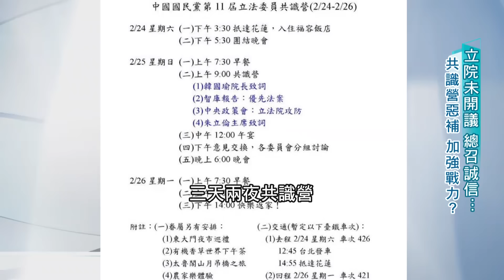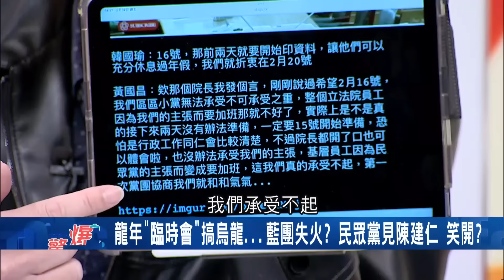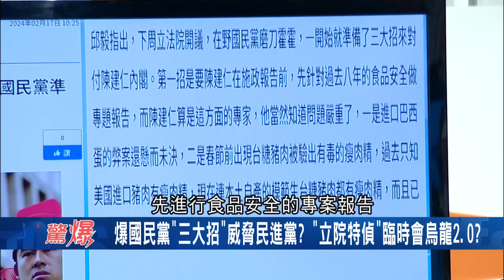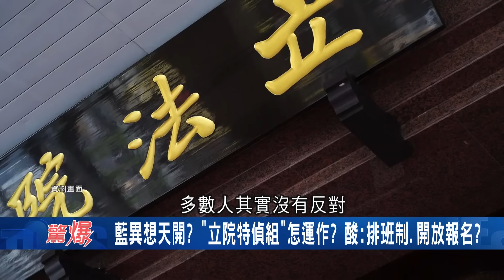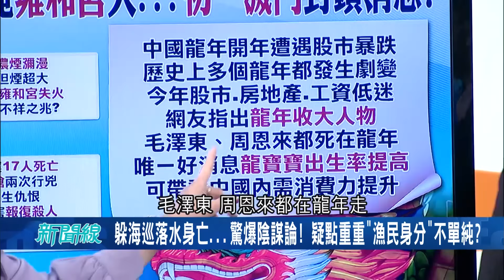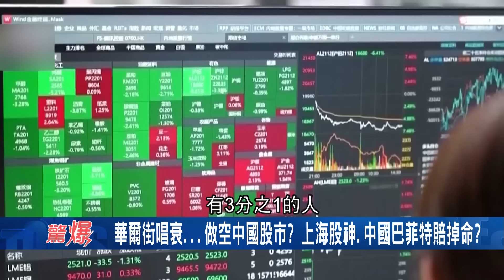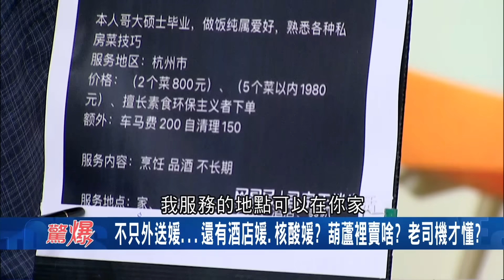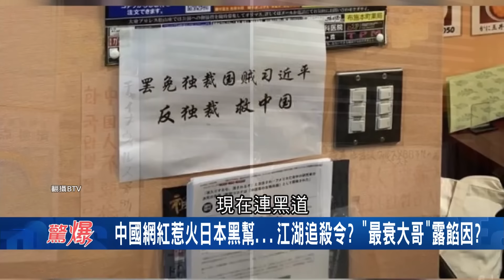青埔憨川笑酸"黨團成員會成立沒傅崐萁的群組" 傅出招搞烏龍 川直言: 國民黨團互信基礎變薄弱 再預言"傅趁這次把黨工都換自己人"｜呂惠敏主持｜【驚爆新聞線 完整版】20240217｜三立新聞台